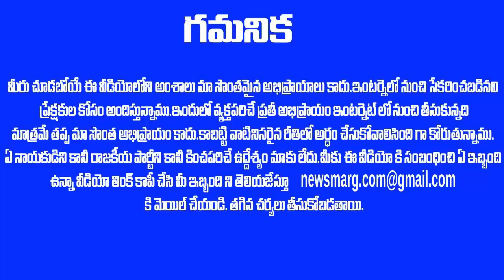ఇరుపక్షాల వాదనలతో దద్దరిల్లిన ఏపీ హైకోర్టు - పిచ్చ కోపంగా సంచలన ఆదేశాలు జారీ చేసిన జడ్జిగారు.